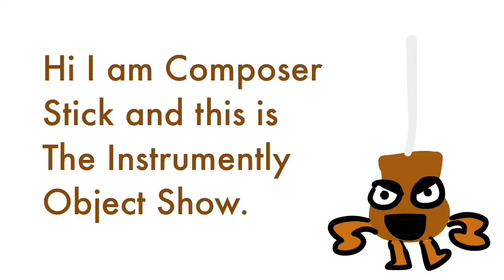THE INSTRUMENTLY OBJECT SHOW S1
This was supposed to come out at 7 💀

Yayayayay

Inspired by @Kirb08Mrls  a little bit